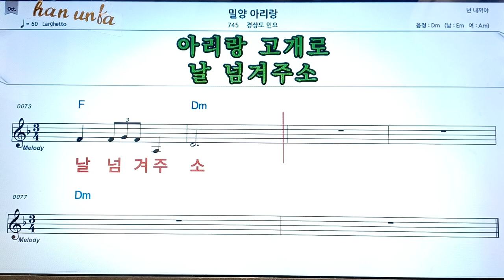밀양 아리랑/경상도 민요👍노래 반주, 코드 악보,가라오케💋Karaoke*Sheet Music*Chord*MR